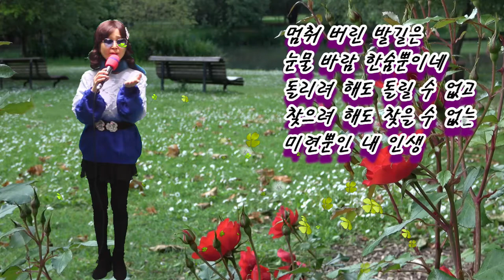미련뿐인 인생 (가이드 송) - 초아강 (Rapper 이민우,작사 강정숙,작곡 한동한)